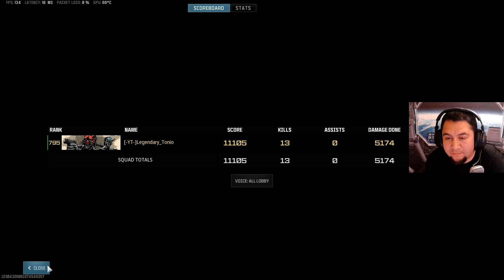Buy Back Solos ***Loadout At The End***